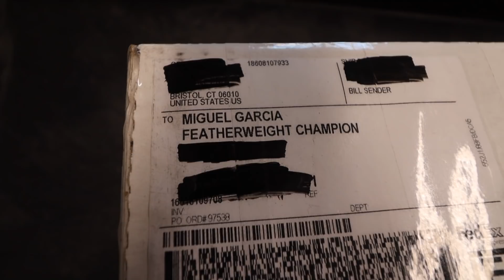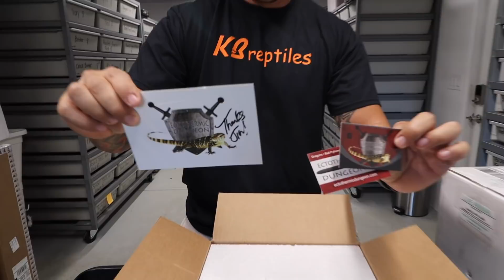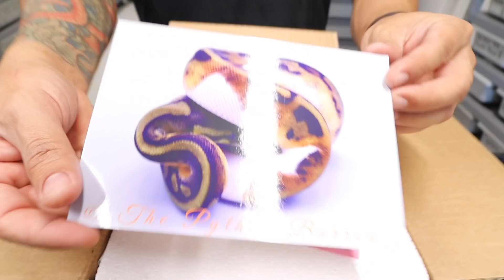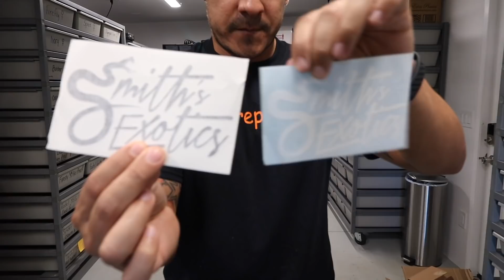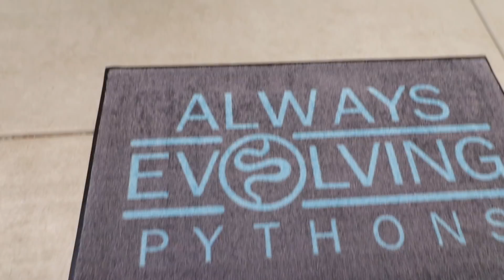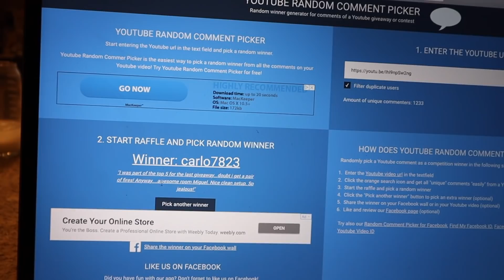SNAKE UNBOXING AND EPIC COOL GIFTS !!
Check out everyone pages